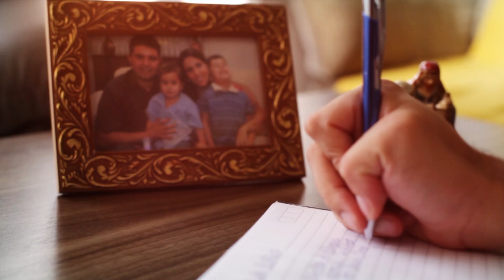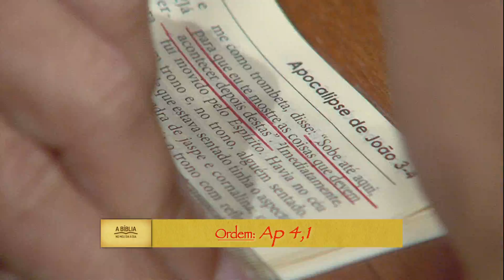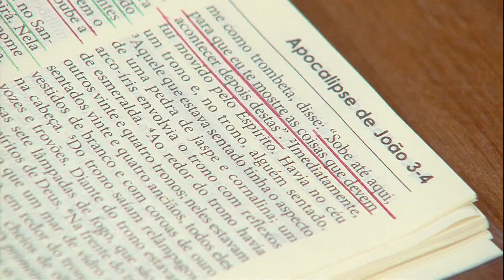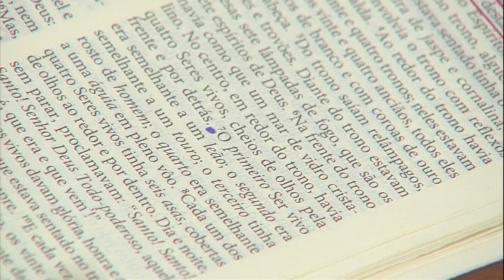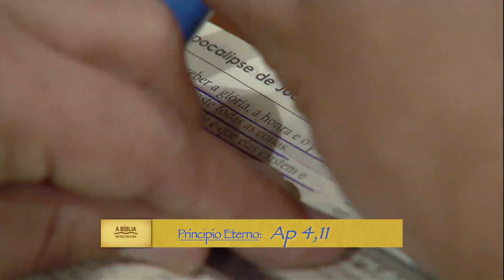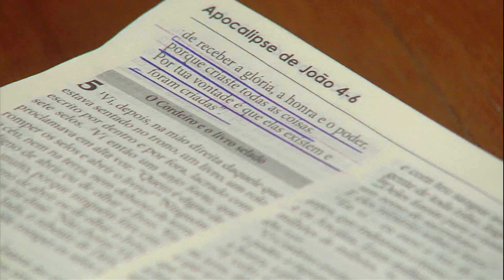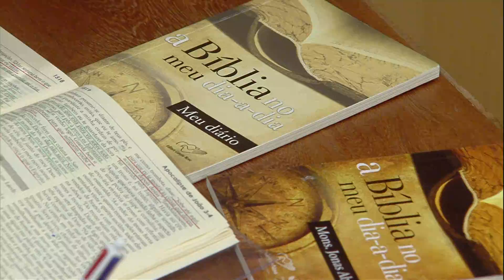A Bíblia no meu dia a dia - 12/07/16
Participação: Alexandre Oliveira / Dênis Duarte
Palavra: Ap. 4